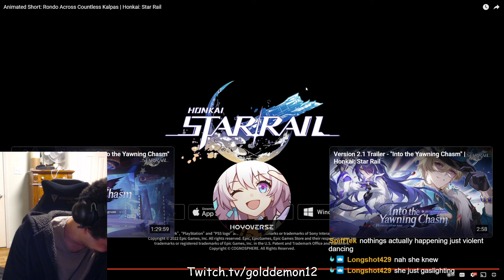BLACK SWAN X ACHERON DANCE IS INSANE Honkai Star Rail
Title: BLACK SWAN X ACHERON DANCE IS INSANE Honkai Star Rail

Yo gamers what did you think?